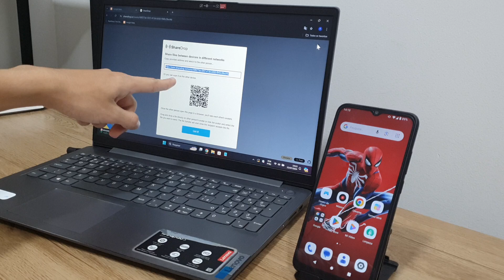Como enviar arquivos do Redmi A2 para o notebook sem usar cabo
Fala pessoal!! Nesse video estarei mostrando uma forma de Como enviar arquivos do Redmi A2 para o notebook sem usar cabo.